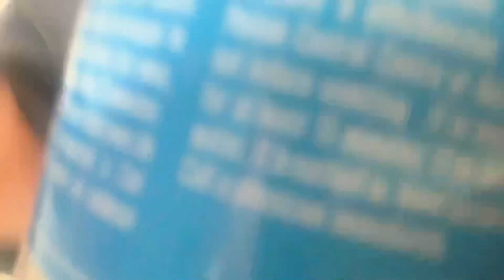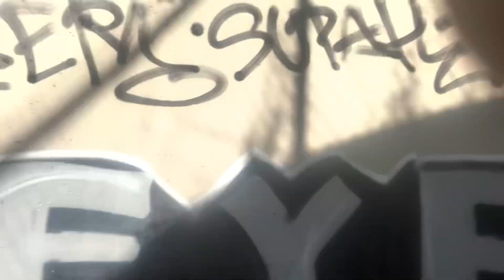Painting with Seyer; two Toys lol